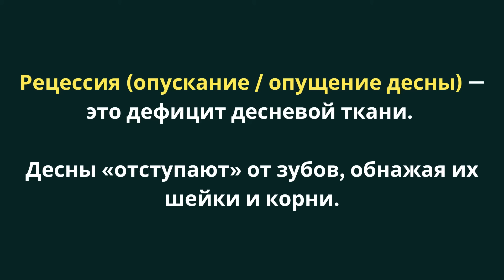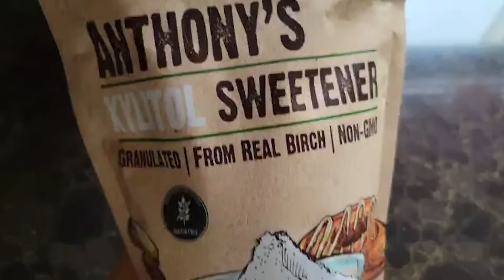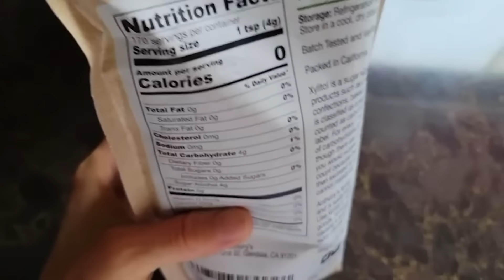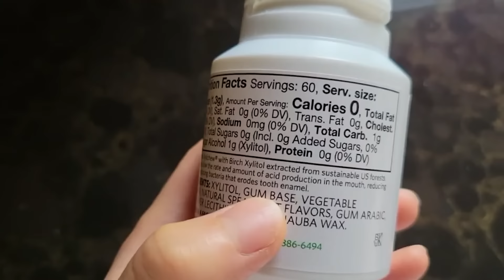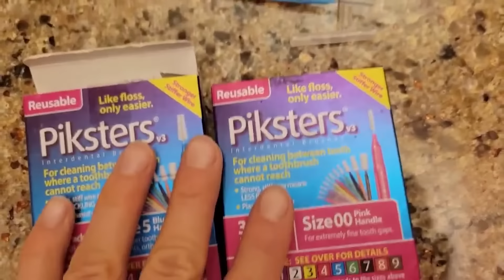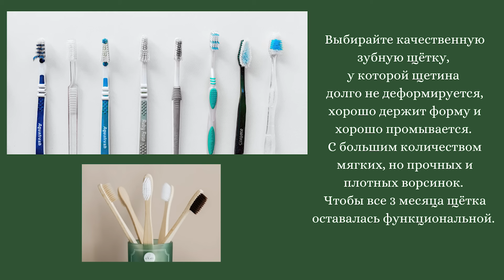Как я остановила рецессию десны без операции. 4 минуты в день, и десны стали возвращаться на место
В этом видео я рассказываю о том, как мне удалось остановить рецессию дёсен и даже частично обратить её вспять. Это мой личный опыт. Не соседей, знакомых знакомых, не история, которую я где-то прочитала или услышала. А мой личный опыт.
Подробно о трех шагах, которые я сделала и которые сработали в моем случае, вы узнаете из видео.